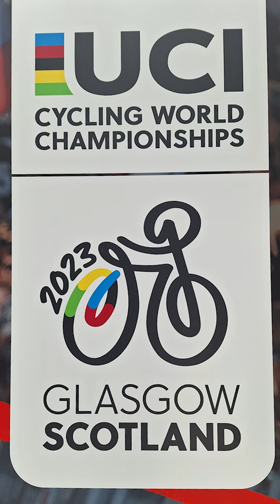UCI World Cycling event Glasgow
A short of some of the competitors passing St Vincent Street Glasgow during a road race event for the UCI world cycling championships 2023.